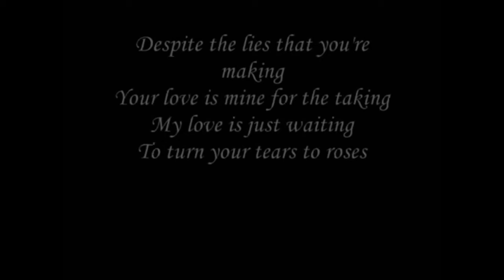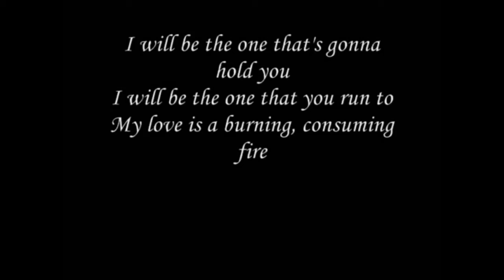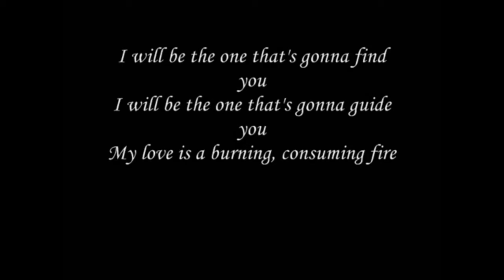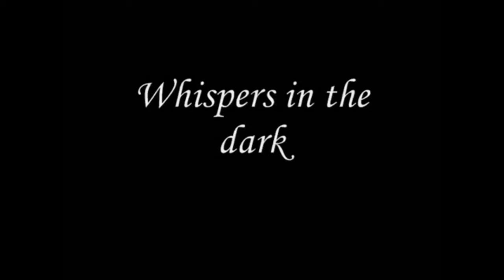Favorite Music 37